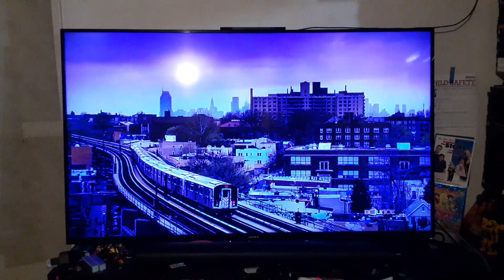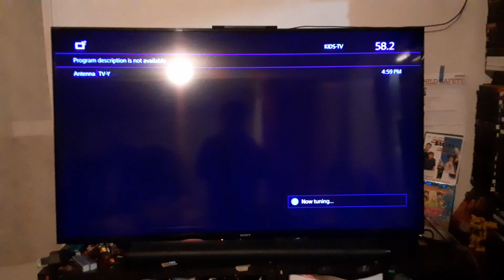The Taking of Pelham 123 (2009) End Credits on Bounce TV 64-1 KILM-DT